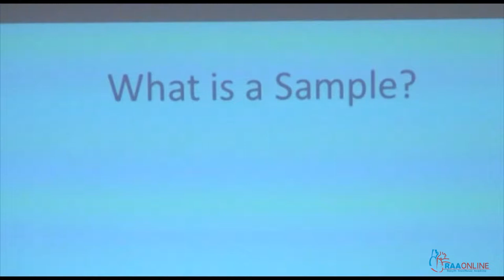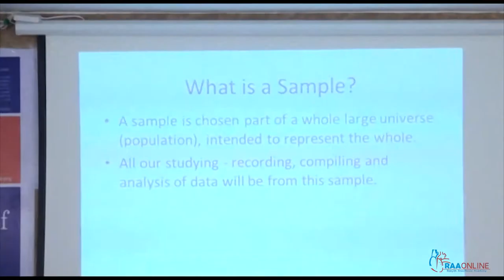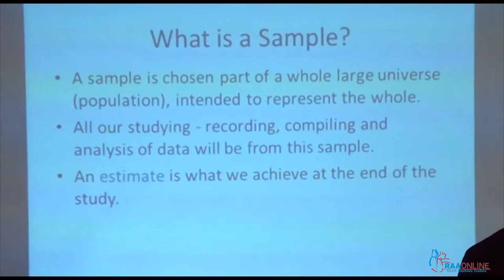RAA Online - Sample Size Determination -Mr Rajesh John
Ranjith Anesthesia Academy.
Ststistics for Anesthesiologist.

ABOUT RAAONLINE CERTIFY

RAAonline certify provides opportunities for physicians to take-up critical specialization courses of great practical importance, at their convenience, which they would otherwise be unable to take-up for paucity of time. The courses available on this website are short-listed by some of the best minds in the field, and are offered in association with the Indira Gandhi Medical College and Research Institute, Pondicherry. There are exclusive courses on the site is now available for certification and this list is regularly appended taking into consideration the need for the hour. For the first time ever, and unique to RAAonline certify, some of the questions in the tests contain incorporated images and videos that lend a truly unique exam experience to the candidate.

Course title: Statistics For Anesthesiologist

• Introduction to scientific research process.
• Forming a research question.
• Need and significance of the study.
• Review of literature.
• Title, Aim and Objectives.
• Theoretical Framework.
• Validity and Reliability of measurements.
• Defining population and sample.
• Sample size determination.
• Choosing and appropriate study design.
• Date collection and data analysis plan.
• Interpretation and presentation of results
• Ethics on scientific research.
• Planning a scientific research study.
• Scientific writing -Abstract, Introduction, Materials and methods, Results, Discussion, summary and reference.
• Publication – Choosing the right journal – Sending for publication.

FACULTY:   Dr. Rajesh John

Ownership:

This website is the brain child of Professor Ranjith Karthekeyan.
Professor Ranjith Karthekeyan is a dynamic and established Cardiac Anaesthesiologist and a valuable member of the Indian Association of Cardiothoracic and Vascular Anesthesia (IACTA). He is an excellent post-graduate teacher and examiner for MD Anesthesia, Fellowship in Cardiothoracic Anesthesia and Doctorate in Cardiothoracic Anesthesia (D.M). He has various publications to his credit and is also a peer reviewer of various journals. His invited guest lecture on ‘MINISTERNOTOMY IN CONGENITAL DISEASE-CURRENT STATUS’ at the second International Congress of Cardiology in Dec 2010 at Shanghai won several accolades. This website is created from his vast experiences and teachings in the field of Cardiac Anesthesiology. He has put in extraordinary efforts to make this website simple, knowledgeable and help the learner to learn from the contents at a brisk speed. His focused and phenomenally potent presentations will be resourceful to the learner and could make the Anesthesia provider more confident, emboldened and empowered to face the various clinical scenarios he/she might be in.